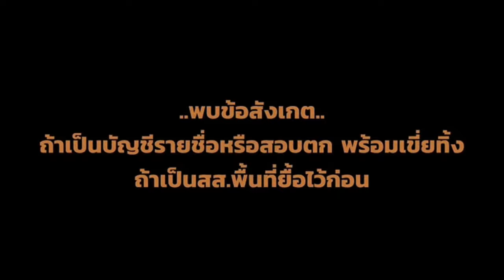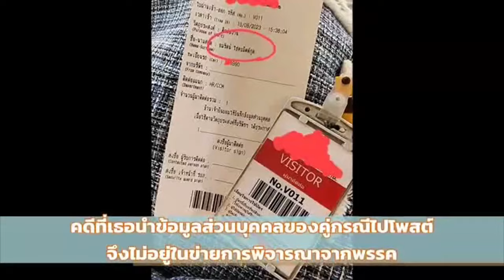เรื่องฉาวพรรคก้าวไกล-หนีไม่พ้น “สุรา-นารี”